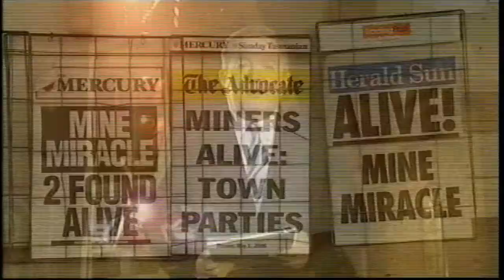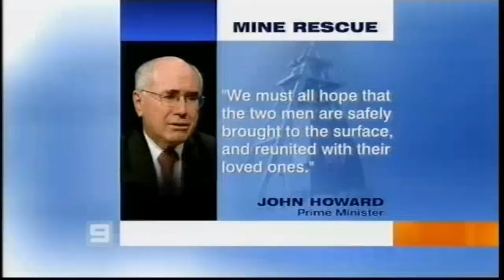9 NEWS Beaconsfield Rescue Report (1st May 2006)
Channel Nine News report from Beaconsfield the Monday after they were found.
Peter Hitchener does direct broadcast from the Mine in Tasmania. May 1st 2006.
Interviews with Bill Shorten, My sister Natalie Kelly and my Mum and Dad, and my Nephew Zach Webb.